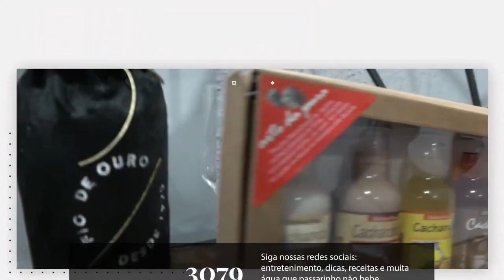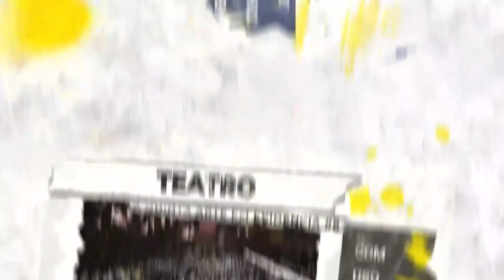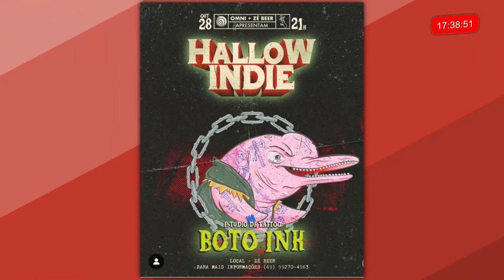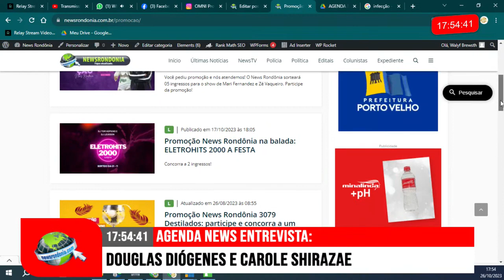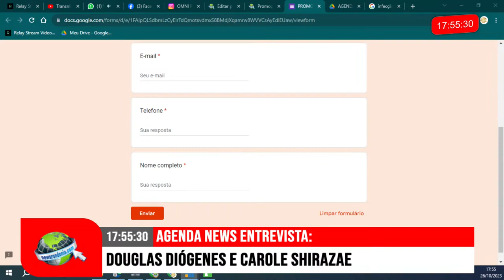Programa Agenda News entrevista Douglas Diógenes e Carole Shirazae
Prepare-se para entrar no espírito do Hallowindie com a nossa entrevista exclusiva no programa Agenda News nesta quinta-feira, dia 26, às 17 horas! Renata Camurça conversa com Douglas Diógenes, o produtor de eventos por trás da festa temática assustadora, e Carole Shirazae, a tatuadora talentosa que estará marcando presença no evento com o estúdio Boto Ink.

Descubra todos os detalhes sobre o que está por vir neste sábado (28), às 21h, no Zé Beer, com o evento Hallowindie. Falaremos sobre as atrações especiais, os drinks temáticos Sustinho e Psicopata, o concurso de fantasias com prêmios em dinheiro, e claro, as sessões de tatuagem temáticas de Halloween a preços acessíveis.

Não perca a oportunidade de conhecer a Line Up do evento com performances especiais homenageando grandes nomes do indie rock e muito mais. E se você está curioso para saber mais sobre as bebidas exclusivas ou como entrar no concurso de fantasias, Douglas e Carole terão todas as respostas para você!

Marque em sua agenda e junte-se a nós no Agenda News para uma prévia exclusiva do Hallowindie. Vejo você lá!